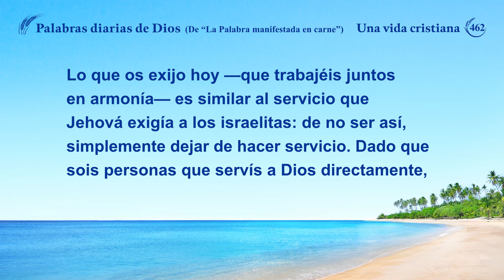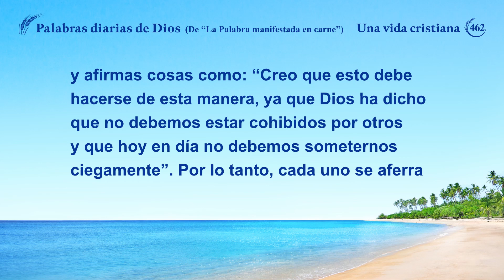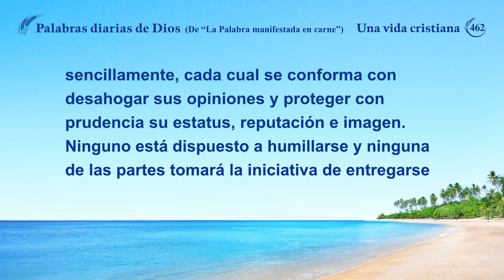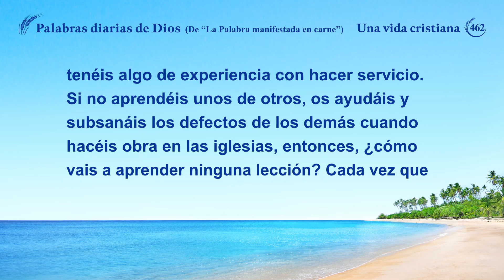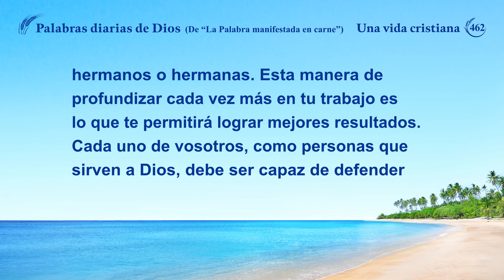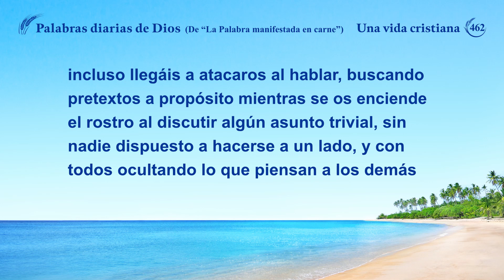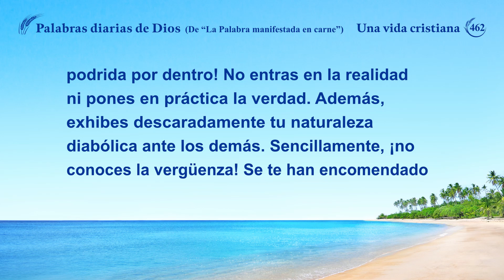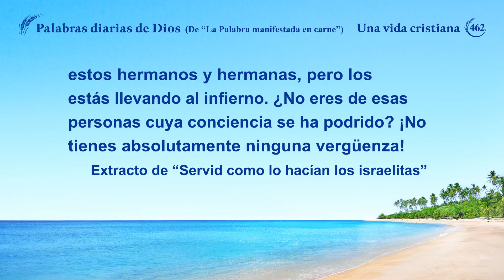Palabras diarias de Dios: La entrada en la vida | Fragmento 462